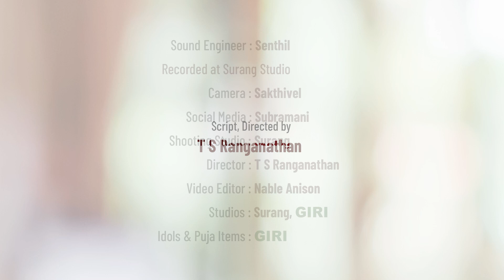ஸுபாஷிதம் - 4 सुभाषितं - ४ தமிழ் subhAshitam முயற்சி திருவினையாக்கும் effort begets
ஸுபாஷிதம் என்றால்  நன்னெறி ஶ்லோகங்கள்
எத்தனையோ மஹான்கள், கவிஞர்க்ள், பண்டிதர்கள் பல சின்ன சின்ன ஶ்லோகங்கள் மூலமாக பல நன்னெறிச்  சிந்தனைகளை தந்திருக்கிறார்கள்
இந்தத் தொடரில் அதை உங்களுடன் பகிர்ந்து கொள்கிறோம்!